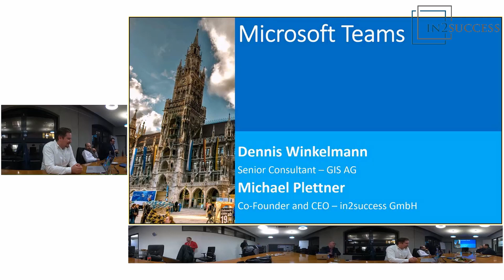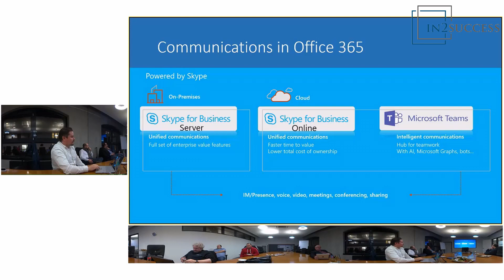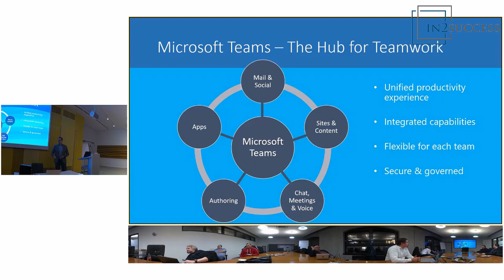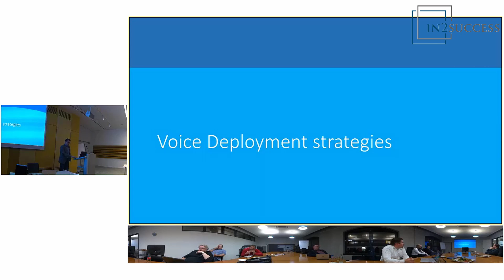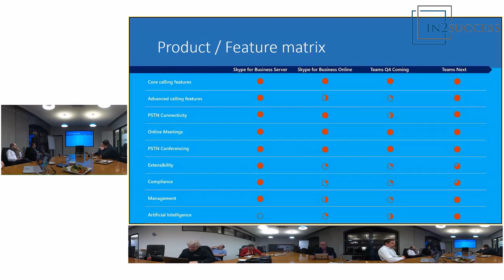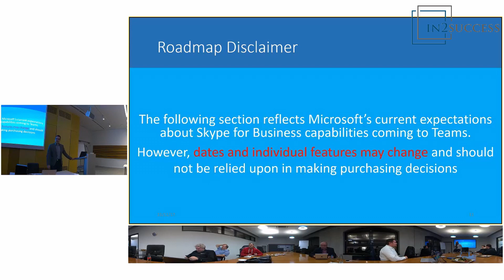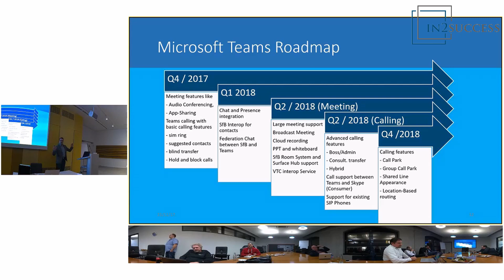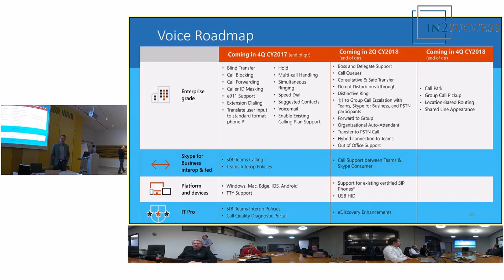SfB UG Meeting 06 - Session 02 - Microsoft Teams - News von MS Ignite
Michael Plettner, Co-Founder und CEO von in2success GmbH präsentiert aktuelle Informationen rund um Microsoft Teams von der Microsoft Ignite in Orlando.